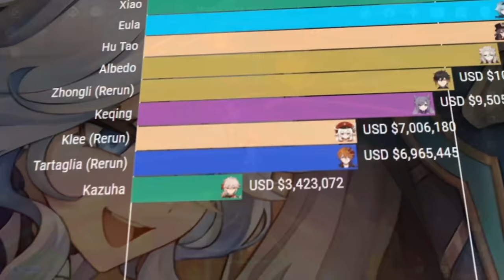What Happened To Childe? | Genshin Impact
One of the earliest five stars in the game, Childe/Tartaglia took a while to get going, spending most of version 1 as a niche carry pick. But ever since version 2 and especially into version 3 he experienced a major glowup, becoming one of the best units in the game for general clearing. For today's episode of What Happened To, we'll be featuring the rich rizzler himself: Childe!